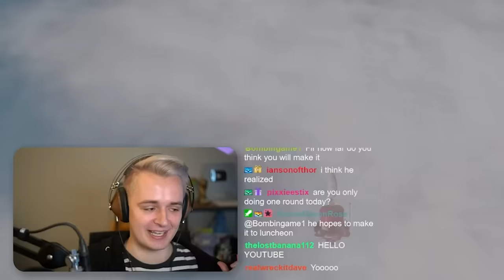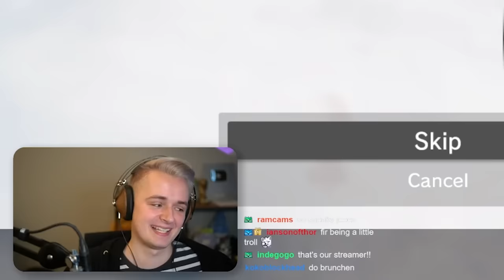Mario Odyssey Manhunt Vs. World Record Speedrunner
I challenged @Tyron18, a World Record Mario Odyssey Speedrunner to a Mario Odyssey Manhunt. I win if I beat the game, but he wins if I die at any point. Will I be able to finish the game, or is Tyron able to stop me?